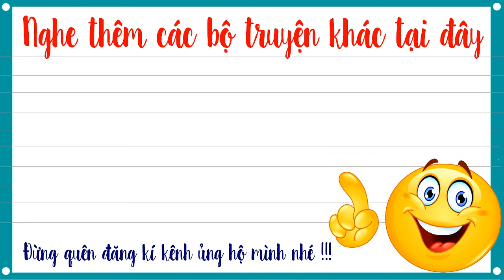Truyện tiên hiệp full – Tuyệt đại ma đầu tập 63 – Thu Phục Huyết Ma - Mc Tuấn Anh